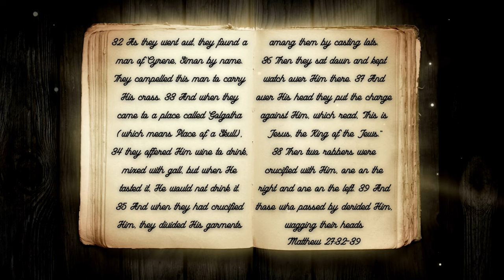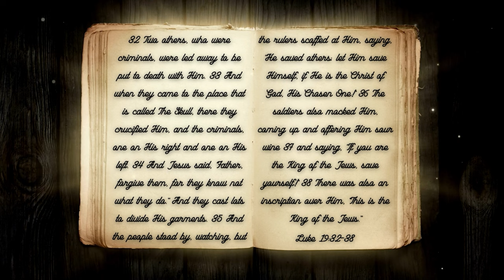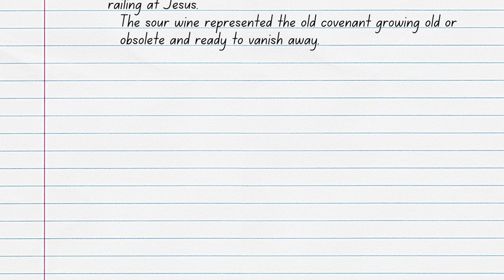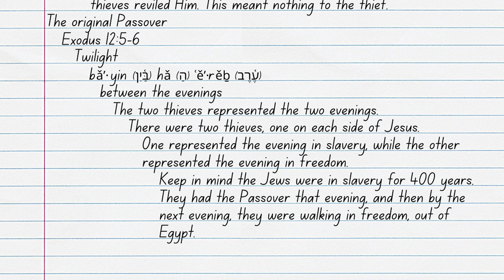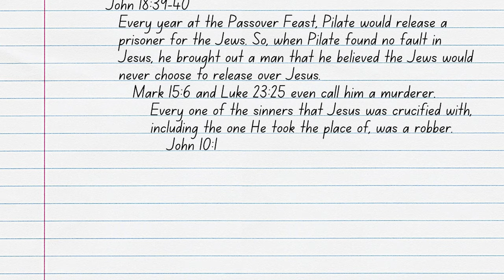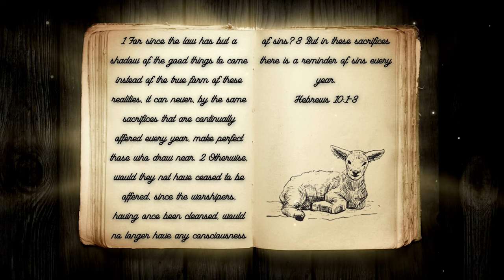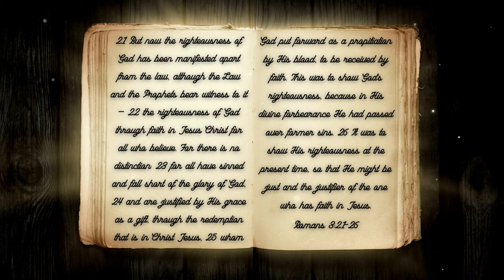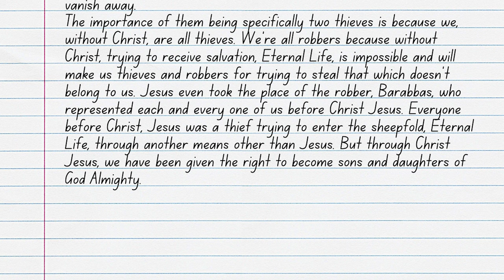The Crucifixion of Jesus Pt. 2: The Significance of the Two Thieves on the Cross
Jesus was our Passover lamb, our perfect sacrifice for sin, but when Jesus was crucified, He wasn’t alone. Why? Why was Jesus crucified with two others, especially two robbers, if Jesus was sacrificed as our Passover lamb? Join ArieRashelle as she searches through Scripture to find the meaning of Jesus being crucified with two other men in her video, The Crucifixion of Jesus Pt. 2: The Significance of the Two Thieves on the Cross.

Verses Used:
Matthew 27:38
1 Corinthians 5:7
Matthew 27:32-50
Luke 19:32-43
Jeremiah 31:31-40
Daniel 9:24-27
Psalms 69:21
2 Corinthians 3:12-15
Exodus 12:5-6
Romans 6:15-19
John 18:39-40
Mark 15:6
Luke 23:25
John 10:1; 7-11
Acts 4:12
Hebrews 10:1-3
Luke 19:46
John 18:39-40
Romans 3:21-26
Galatians 4:21-26
Galatians 3:21-26